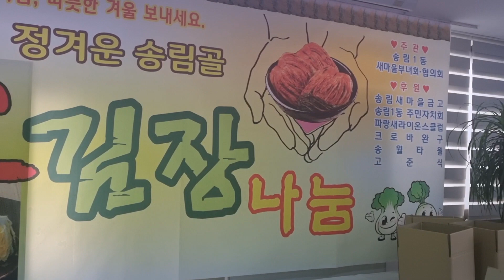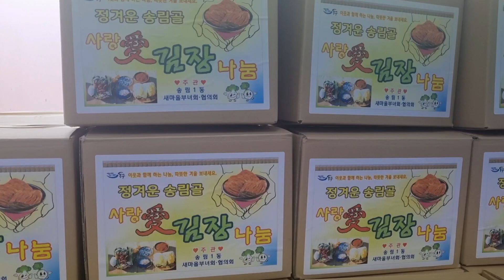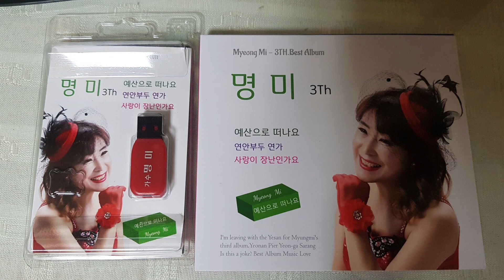가수명미 김장봉사 노래: 연안부두연가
가수명미 TV